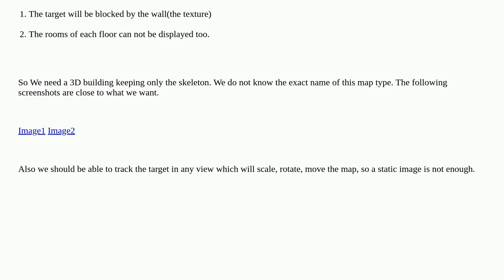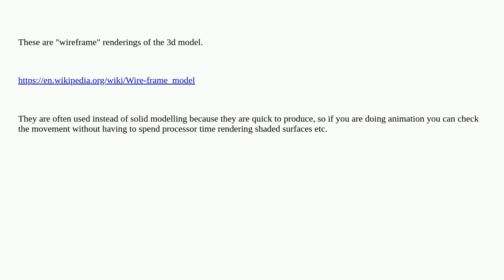Gis: Map style identification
Map style identification

A special thanks goes out to the community

  skeleton 3d